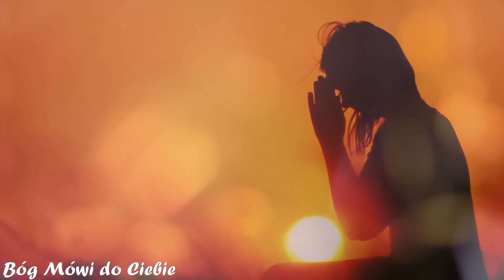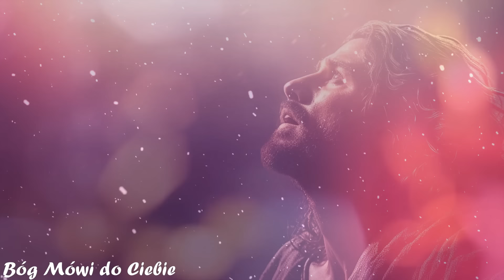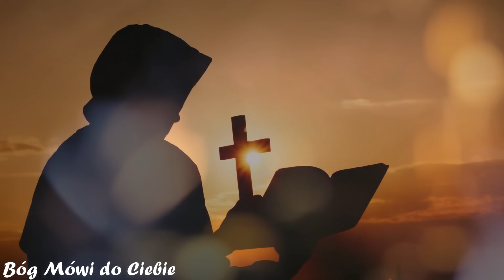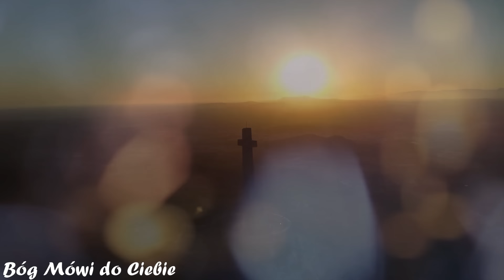Proroctwa Są Ze Sobą Zgodne - NOWA POLSKA BĘDZIE DOSTOJNA, MOCNA I WIELKA | 6 Proroctw Dla Polski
Witajcie w filmie "Proroctwa Są Ze Sobą Zgodne - NOWA POLSKA BĘDZIE DOSTOJNA, MOCNA I WIELKA | 6 Proroctw Dla Polski". Przenieśmy się w podróż przez przepowiednie i wizje, które kierują spojrzenie w przyszłość naszego narodu. Od proroctw Siostry Łucji z Fatimy, przez słowa św. Malachiasza, aż po wizje Ojca Andrzeja Klimuszki - poznajmy bogactwo duchowej spuścizny, która ukazuje Polskę jako kluczowy element w dziele odnowy Europy i świata.

Czy Polska naprawdę stoi na progu wielkiego przełomu? Czy nasz naród ma szczególną misję do spełnienia w przyszłych wydarzeniach? Ta fascynująca podróż po proroctwach, połączona z analizą ich treści i kontekstu historycznego, pozwoli nam lepiej zrozumieć rolę Polski w nadchodzących wydarzeniach.

Proroctwa, jakie przewidują przyszłość Polski, stanowią fascynujący temat do głębszej analizy i refleksji. Świadectwa różnych proroków, mistyków i świętych, które przekazały wizje dotyczące losów polskiego narodu, wywołują wiele pytań i emocji.

Jednym z kluczowych tematów, który poruszają proroctwa, jest rola Polski jako centrum duchowego odrodzenia Europy i świata. Widzą ją jako miejsce, z którego będzie promieniować światło Bożej mądrości i miłości, przyczyniając się do budowy lepszej przyszłości dla ludzkości.

Proroctwa również podkreślają rolę duchowości i wiary w kształtowaniu losów narodu polskiego. Wskazują na potrzebę modlitwy, pokuty i zaufania Bogu jako fundamentów, na których można zbudować silne społeczeństwo i państwo.

Siostra Łucja z Fatimy w swoim proroctwie wskazuje, że Polska przejdzie drogę odrodzenia, odkrywając i realizując prawdziwe cele ludzkości. Jej przepowiednia podkreśla, że Polska będzie miała kluczową rolę w kształtowaniu przyszłości Europy poprzez wprowadzenie nowego ustroju, który wyznaczy nowe standardy i wartości.

Święty Malachiasz w swoim proroctwie opisuje Polskę jako naród, który mężnie powstanie z popiołów niewoli, stając się jednym z mocarstw Europy. Jego słowa malują obraz odrodzenia narodowego, pełnego chwały i siły.

Ojciec Andrzej Klimuszko przewiduje, że przez Europę przetoczy się fala wojen i kataklizmów, jednak Polska nie doświadczy krwi i zniszczeń, lecz promieniujące blaski przyszłości. Jego proroctwo wskazuje na Polskę jako źródło nowego prawa na świecie oraz na jej wysoką pozycję wśród narodów Europy.

Kardynał August Hlond przewidywał, że Polska nie zwycięży bronią, lecz modlitwą, pokutą i miłością bliźniego. Jego słowa sugerują, że jedyną bronią, która uratuje Polskę, jest Różaniec, a naród polski przejdzie drogę odrodzenia dzięki duchowemu trwaniu i ufności Bogu. Ta wizja podkreśla głębokie znaczenie wiary i modlitwy w kształtowaniu przyszłości Polski.

Proroctwo bł. Bronisława Markiewicza wskazuje na przyszłą rolę Polski jako narodu oczyszczonego przez obecny ucisk i umocnionego wspólną miłością. Markiewicz przewiduje, że Polska nie tylko będzie wzajemnie wspierać się z innymi narodami, ale także przyniesie ratunek nawet swoim dawno temu wrogim narodom. Jego słowa sugerują, że Polska stanie się źródłem niewidzialnego braterstwa ludów oraz będzie otrzymywać wielkie łaski i dary od Boga. Proroctwo wskazuje również na szczególne uznanie Polski, która będzie miała zaszczytne stanowiska na świecie, a jej język będzie nauczany na uniwersytetach całego globu.

✨Zapraszam do subskrypcji naszego kanału, aby być na bieżąco z fascynującymi treściami. Razem wyruszymy w podróż przez mistyczny świat wizji i objawień, zgłębiając tajemnice, które mogą rzutować na nasze zrozumienie duchowości i przyszłości. Kliknij przycisk subskrypcji, aby dołączyć do społeczności poszukiwaczy prawdy i duchowej mądrości. 🙏